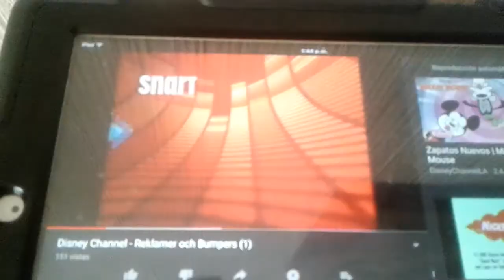Snart 'Tarsan' 'Rasten' 'Dave Barbaren' Vinjett - Disney Channel Julen 2005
Snart 'Tarsan' 'Rasten' 'Dave Barbareb' Vinjett - Disney Channel Julen 2005 Commercials from various years.